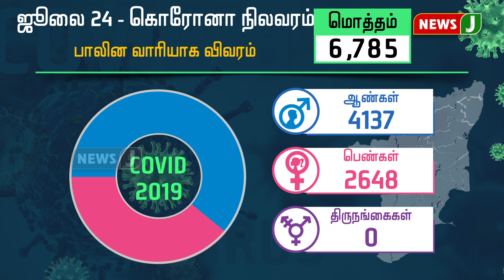தமிழகத்தில் இதுவரை இல்லாத வகையில் 6,785 பேருக்கு கொரோனா தொற்று!